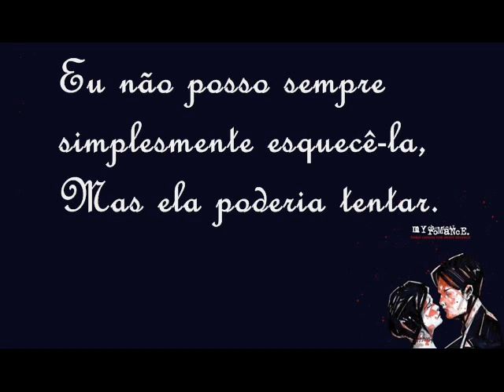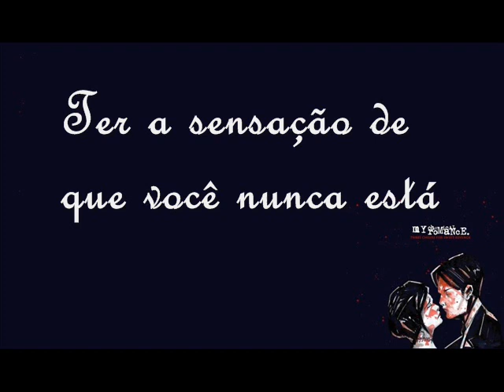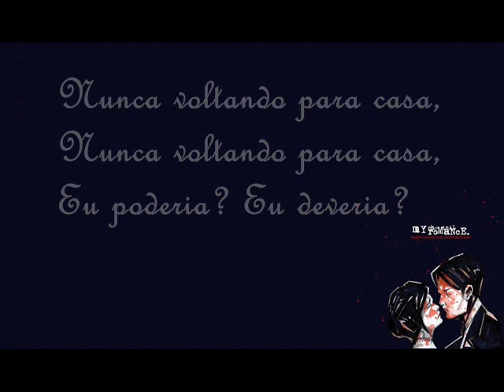My Chemical Romance - The Ghost of You - Tradução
desculpe-me pelos erros '-'